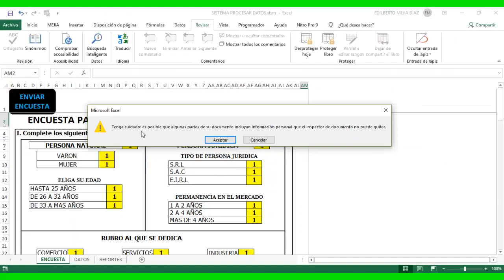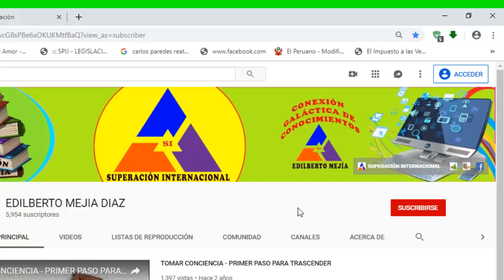SOLUCION ERROR EXCEL INFORMACIÓN PERSONAL QUE EL INSPECTOR DE DOCUMENTO NO PUEDE QUITAR